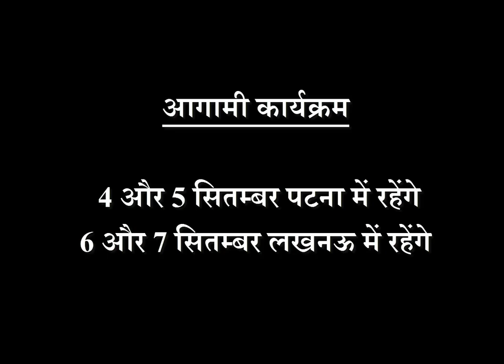कौन बदलेगा आपकी तक़दीर | किस राशि का इंसान है आपका लकी चार्म | जाने राशि अनुसार | एस्ट्रोफ्रेंड